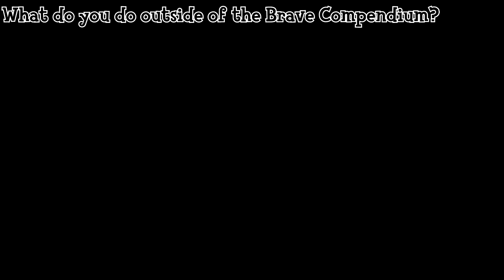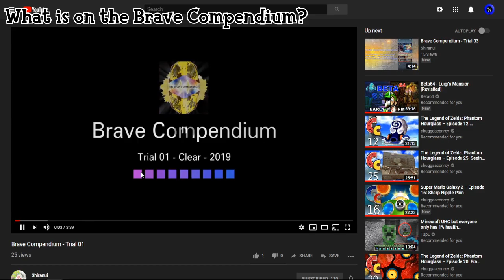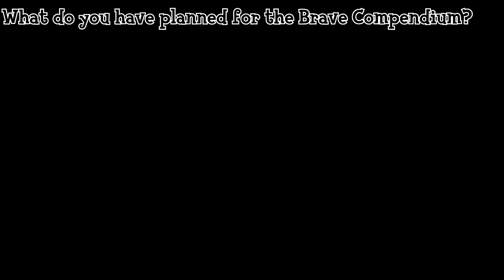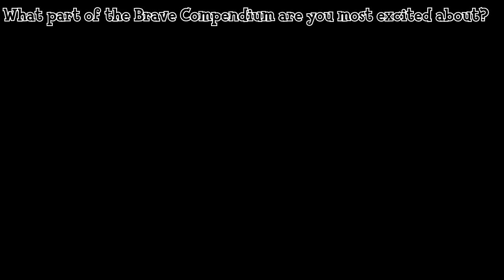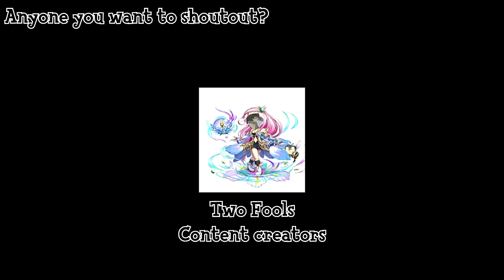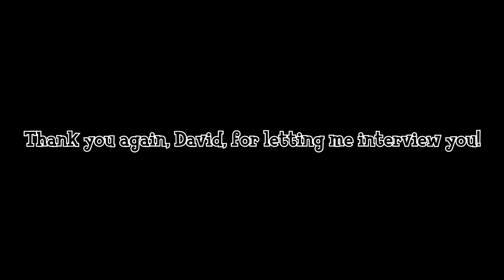Shiranui Interview on the Brave Compendium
I got to interview with the creator of the Brave Compendium, and he has such passion behind his voice. It is clear that the Brave Compendium is going to go far!